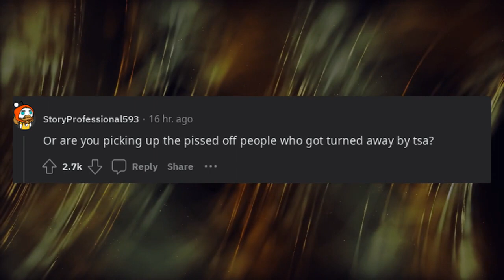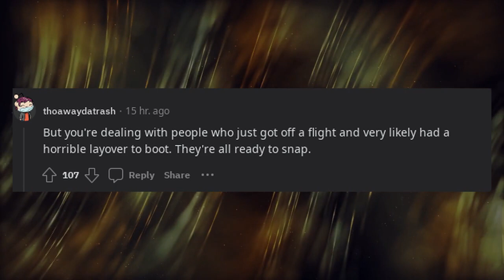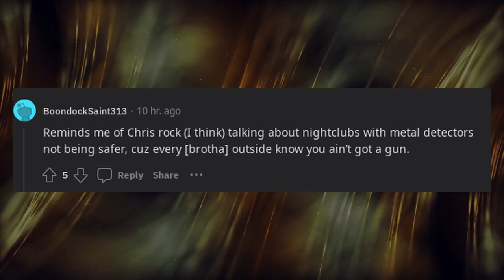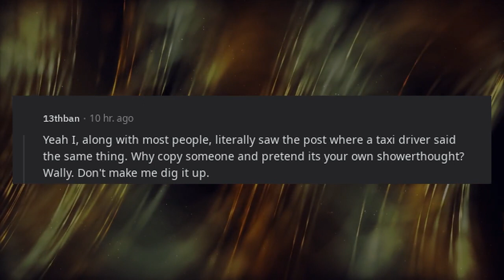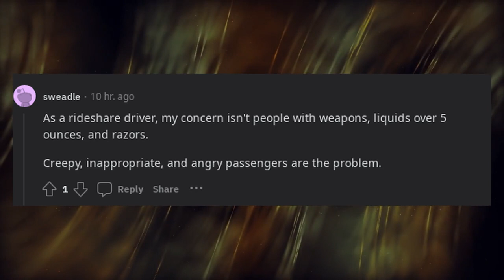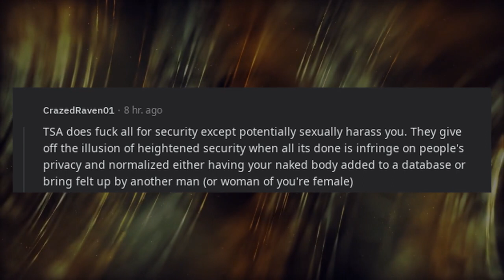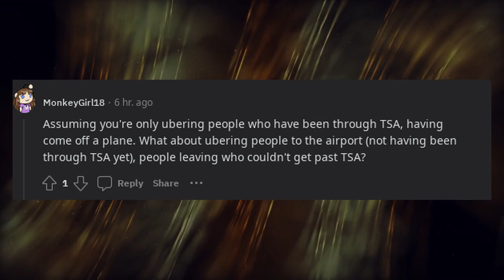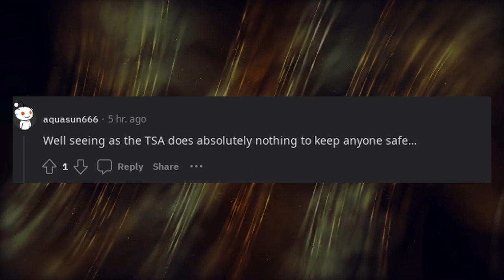It’s safer to be an airport Uber driver since your passengers went thru TSA before getting in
* 3Commas - Comprehensive cryptocurrency trading platform that allows its users to make use of automated trading bots as well as follow and copy the actions of successful traders and to create and track top portfolios